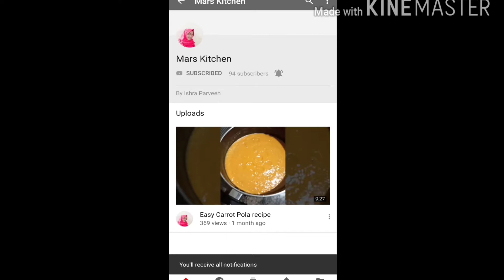നേന്ത്രപഴം ഇനി ഇങ്ങനെ ചെയ്ത് നോക്കൂ.....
Banana -1
Egg-1
Bread drums